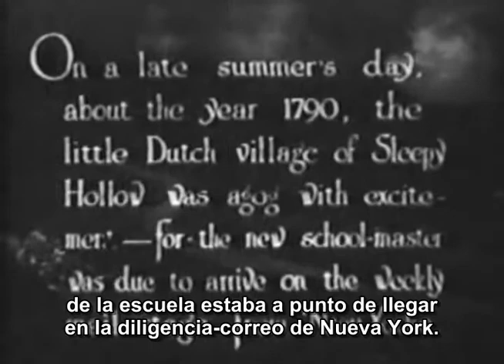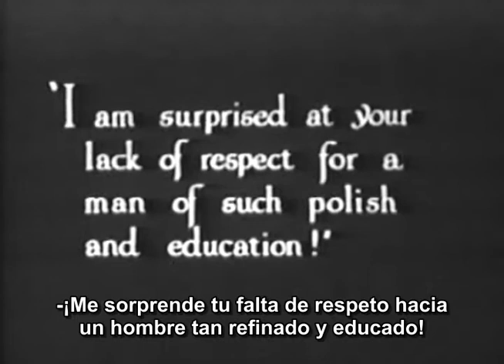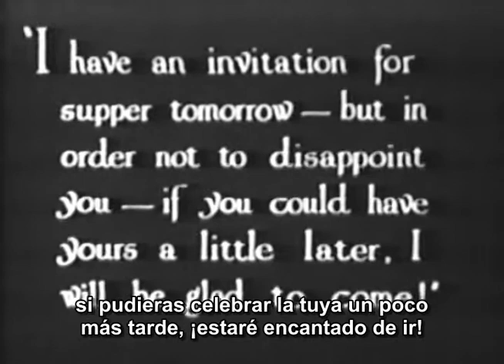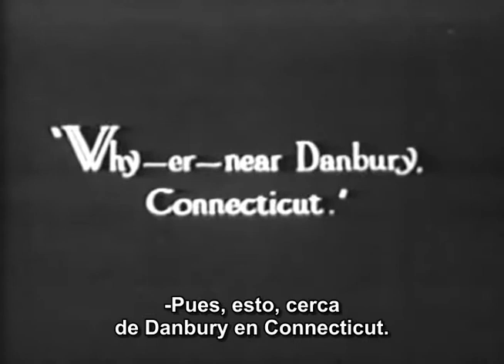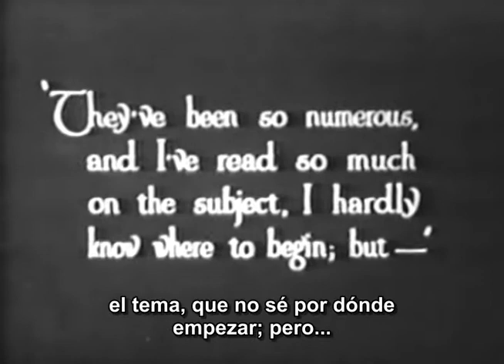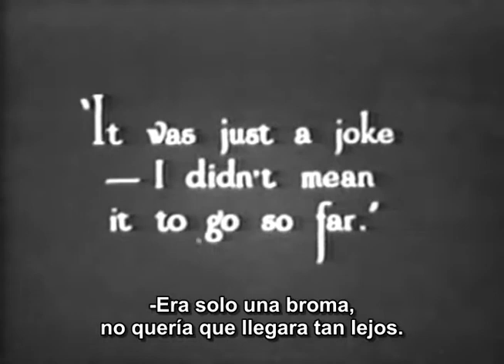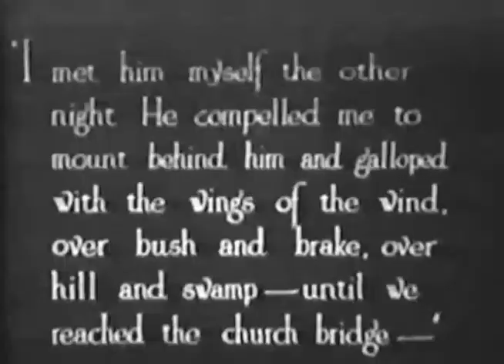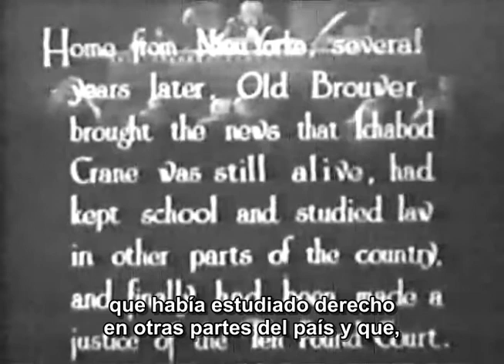The Headless Horseman (El Jinete sin Cabeza) [1922]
Dirigida por Edward D. Venturini
Guión adaptado por Carl Stearns Clancy basado en el relato La leyenda del Jinete sin Cabeza de Washington Irving
Protagonistas Will Rogers, Lois Meredith, Ben Hendricks Jr., Charles E. Graham, Mary Foy
Fotografía de Ned Van Buren
Producida por Carl Stearns Clancy
Productora audiovisual Sleepy Hollow Corporation
Distribuida por W.W. Hodkinson

El pueblo de Sleepy Hollow se prepara entusiasmado para recibir al nuevo maestro de escuela, Ichabod Crane, que llega desde de Nueva York. Crane ya ha oído hablar del legendario fantasma del pueblo, un jinete sin cabeza que, según se dice, está buscando su cabeza que perdió en la batalla. El maestro de escuela apenas ha llegado cuando comienza a perseguir a la hermosa y joven heredera Katrina Van Tassel, lo que enfurece a Abraham Van Brunt, que la está cortejando. La dureza y estrechez de miras de Crane a la hora de enseñar también pone a algunos de los habitantes del pueblo en su contra. Pronto hay muchos que desearían que se fuera del pueblo.